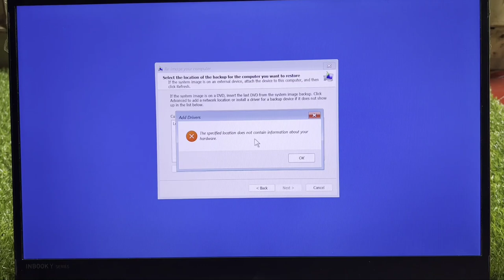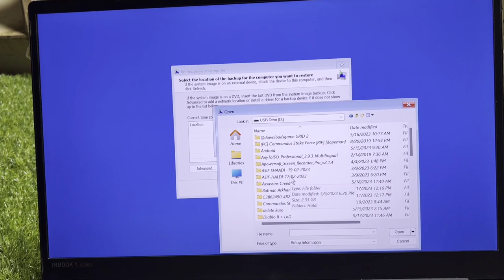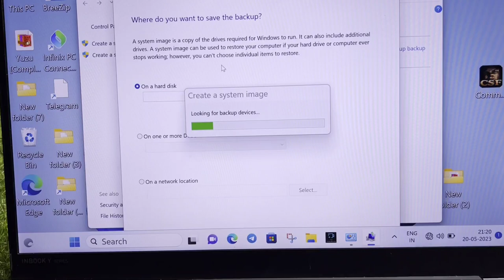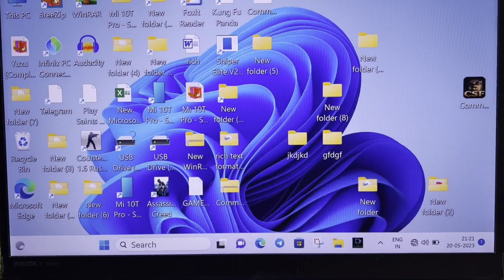Re-image your computer & select location Backup Fix Add Drivers The specified location not contain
Re-image your computer & select location Backup Fix Add Drivers The specified location does not contain information about your hardware in Windows 11,10,8,7